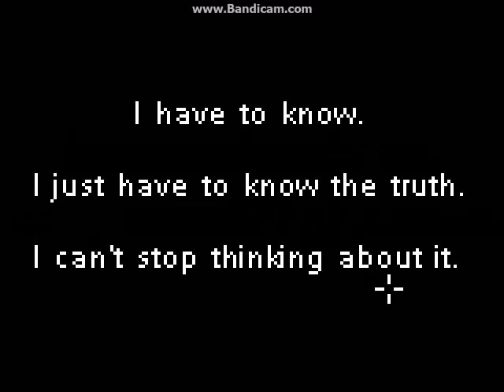DEEP SLEEP PART 3 HORROR POINT & CLICK ENDING PC